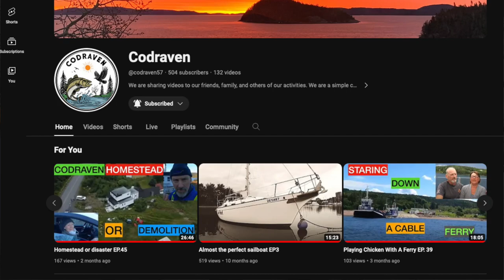173 - Codraven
Kubota BX1850 Modifications:
Messick's Grill Guard
Ai2 - 2.8 HD Quick Attach
Ai2 - 36″ Pallet Forks for Kubota BX (gen 1 and gen 2 models)
Ai2 - 60″ Loader Mounted Plow
Ai2 - Rear Receiver Hitch and Tie Down – For Gen 2 and Gen 3
Tecmate Optimate Cable Weatherproof SAE Socket
- The BX Twister Tool Box
- The BX EZ Mount
- The BX Stealth L.E.D Module
- The BX Tail Light Guards
A Category 1, 3 Point Hitch Receiver Drawbar With Offset Suitcase Weight Bracket